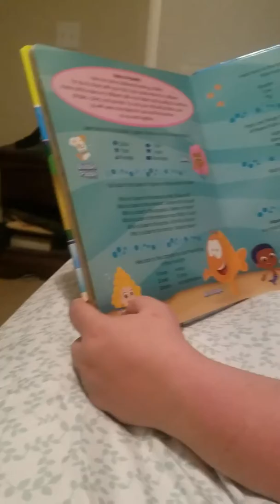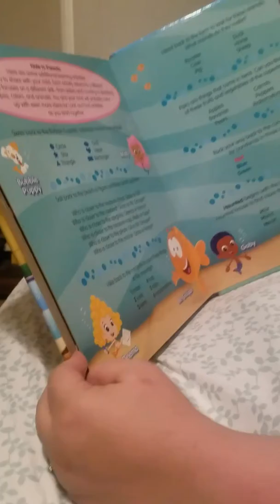Sofia loves Bubble Guppies